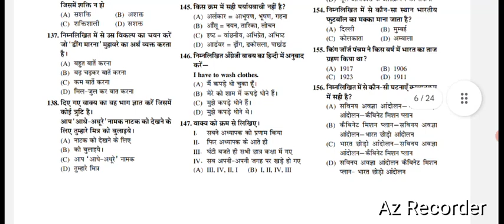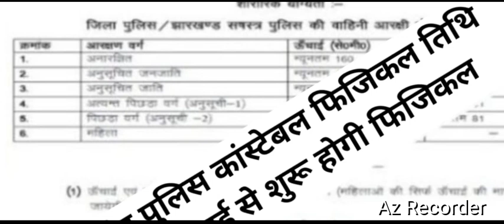jharkhand police constable bharti 2024|jharkhand police constable bharti latest news today